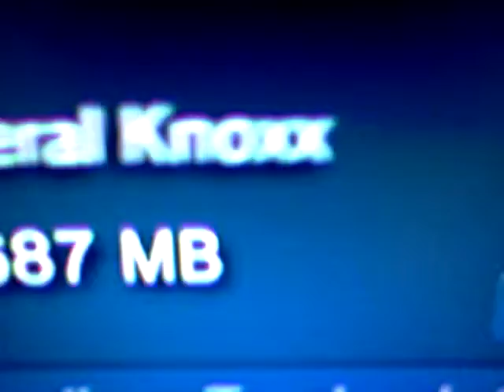the secret armory of general knoxx borderlands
Borderlands